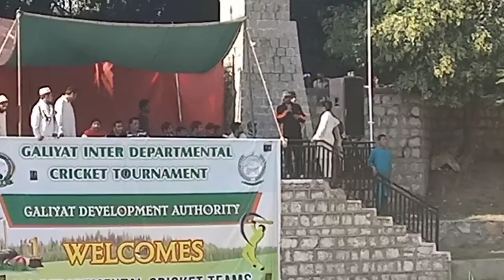Galiyat Development authority cricket tournament 6th match / Education dept vs Revenue dept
Galiyat Development Authority Cricket Tournament

Clean Green Pakistan campaign...

18 Teams

knockout tournament

6th match
EDUCATION DEPARTMENT
VS
REVENUE DEPARTMENT

EDUCATION DEPARTMENT won their  first match of the tournament comprehensively by 62 runs
 Batting first Education department set a Target of  111 runs in 6 overs,in reply Revenue department scored 49 runs.